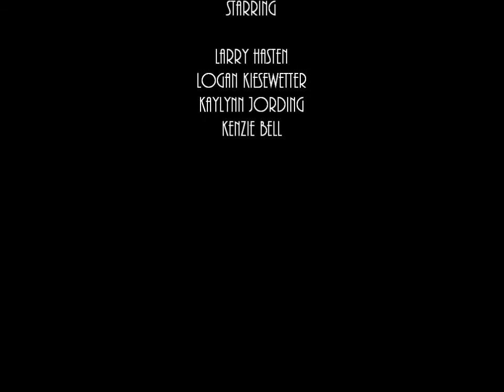Ginger Soul Reapers From Outer Space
Actual Name of the Movie:Ginger Soul Reapers From Outer Space That Suck Your Soul Out Through Your Eyes and Spit Them Out Into The Galaxy
(It actually said "Your title is too long.")
Horrible silly poorly timed sy-fy out of boredom and it's incredibly cheesy that it's funny.
Next is probably worse :D
Hint: Cardboard box and rubber snakes (;